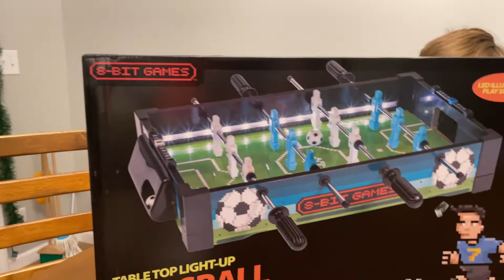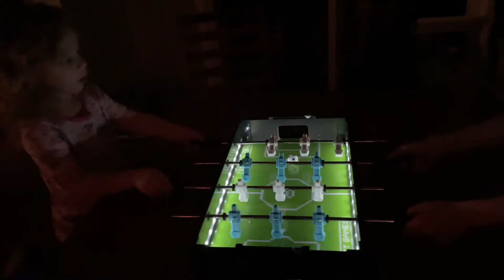CUE THE FUN FAMILY GAME NIGHT! 8-BIT GAMES TABLETOP LIGHT-UP FOOSBALL! FAMILY GAME NIGHT VLOG!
CUE THE FUN FAMILY GAME NIGHT! 8-BIT GAMES TABLE TOP LIGHT-UP FOOSBALL! FAMILY GAME NIGHT VLOG! In our latest video, Cue The Fun is playing tabletop foosball! This is a really neat arcade style game in a small package! Brennan and Elodie battle it out brother sister style playing foosball! This is a really fun game that is portable so we can take it anywhere easily and play! We had so much fun playing this foosball game! The LED lights were awesome! It made playing in the low light or night super fun! We would highly recommend this game for kids and adults!